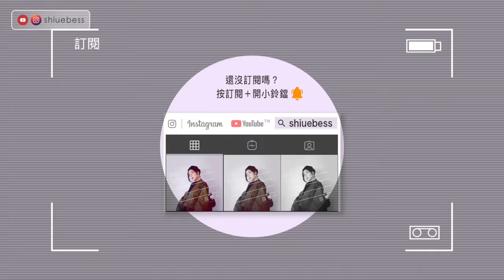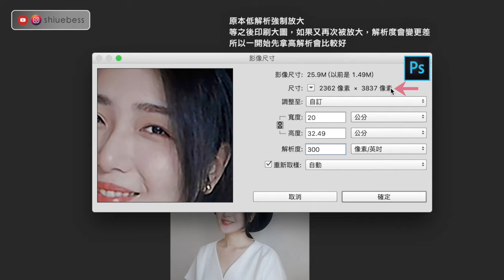JPG放大印刷模糊失真？網友回覆篇：點陣圖解析度經驗談🙋 老師沒教的事｜薛零六Bess Shiue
來回覆網友學生問題，關於JPG放大後印刷模糊失真？
我在這邊分享我的經驗，關於點陣圖解析度

謝謝你們：）